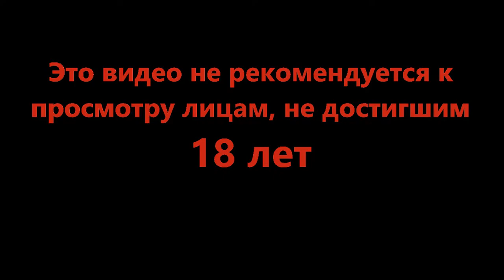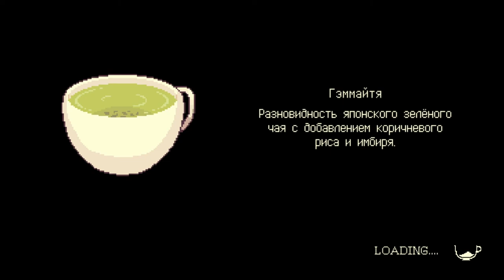Цельнометаллическая борьба - Coffee Talk #5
Если вам нужно поработать над рассказом, с кем то встретиться или просто посидеть в уютной атмосфере с чашечкой ароматного кофе, то просто заходите к нам. Желательно после полуночи.